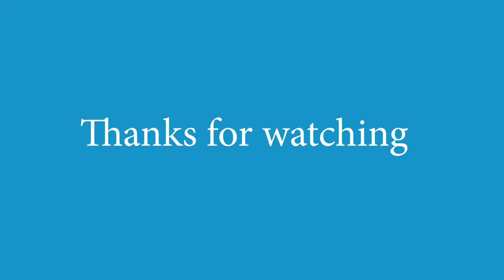Nerk Oun_ New Live drum cover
Nerk Oun_ live drum cover
for  khmer drum lesson please click